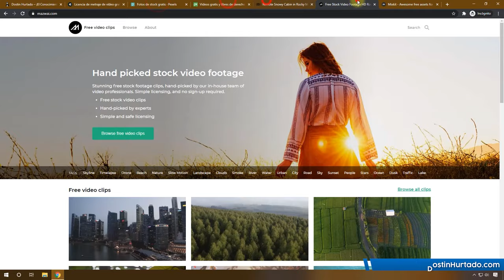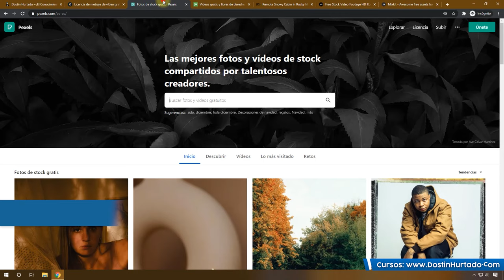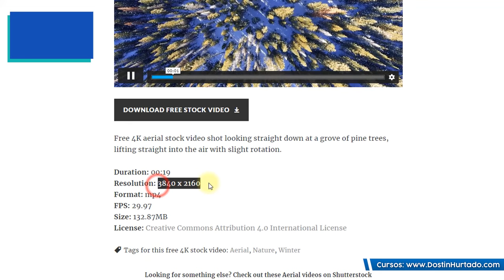Bancos de Vídeos - Descargar vídeos gratis sin Copyright (Licencia libre)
Descarga vídeos gratis y libres en Full HD o 4K para tus proyectos o ediciones de videos sin problemas de Copyright. La mayoría de estas páginas no requieren registrarse ni dar atribución del autor por lo cual son aptas para crear videos en YouTube, Facebook, Instagram o cualquier red social (o plataforma).

Antes de descargar algún vídeo les recomiendo leer la licencia, puesto que en cada uno de las páginas varía sutilmente y es mejor conocer los límites y alcances de cada licencia.

¿Más Cursos?